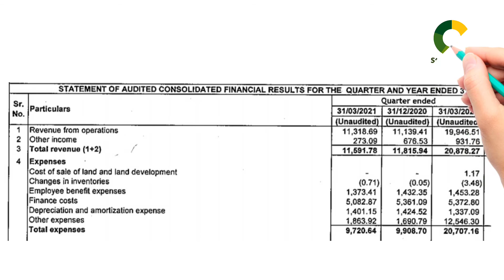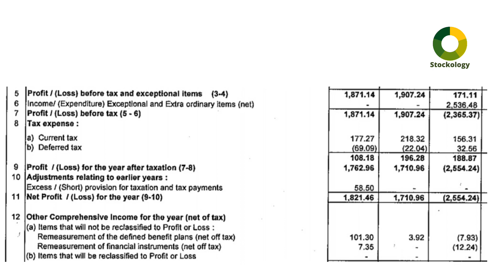BF UTILITIES LTD/BF UTILITIES LTD Q4 RESULTS/BF UTILITIES LTD RESULTS 2021